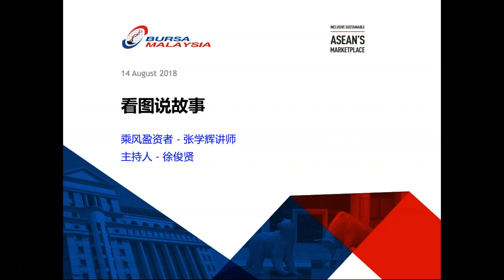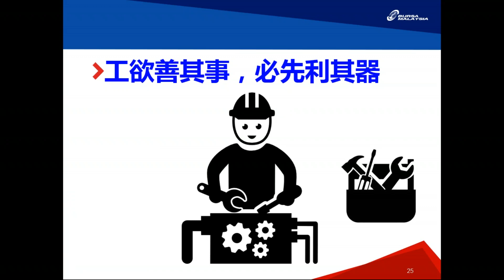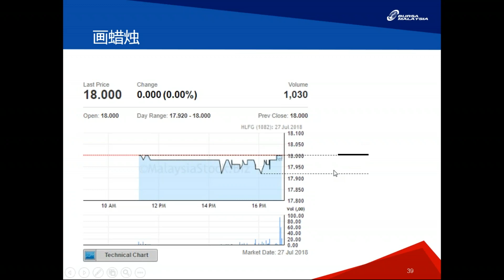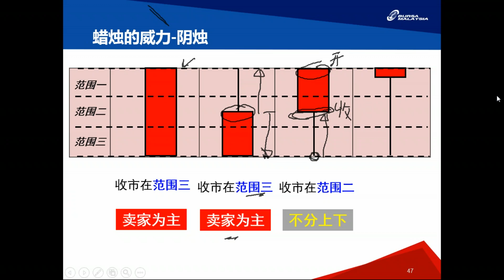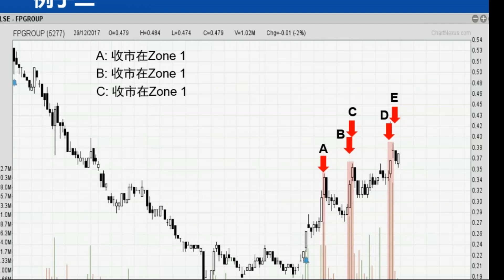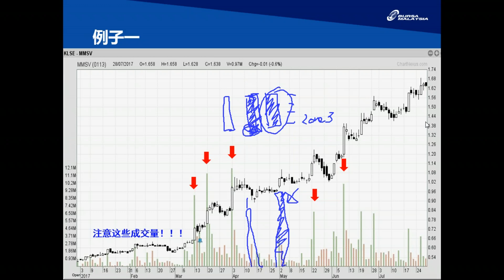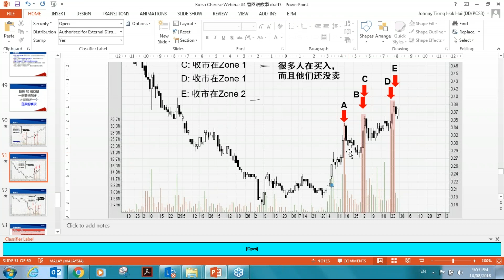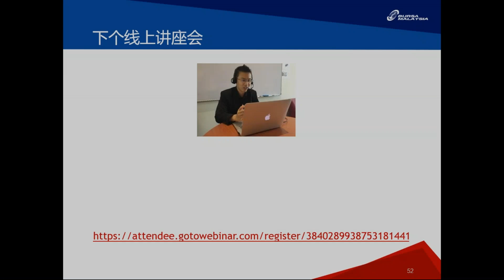看图说故事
通过这次的线上讲座会，你将会：
- 如何明白日本蜡烛图K线图
- 如何利用支撑点和阻力点决定风险回报率
- 明白图表的趋势走势

讲座会的讲师是张学辉。他是一位工程师兼投资者，拥有五年的投资经验。投资的风格是来自基本面的分析，技术面图标的运用和展望面的推测进行的。 自2016年，张讲师也曾经在吉隆坡和砂拉越主办多场的股票投资分享会和股票投资课程。他也拥有自己的面子书页面和部落格网址，笔名为Gainvestor。 讲师最注重的投资思维是买入的原因就是卖出的原因。审查，眼光和信念，在投资路上扮演了一个重要的角色。通过审查和阅读，投资者除了可以增广见闻，最重要是可以策划投资策略后操作在股票上。讲师分享的内容都是和人民生活息息相关，和散户分享如何在这个艰难的经济情况里善用机会，乘风破浪。